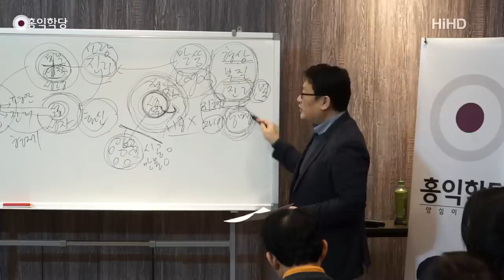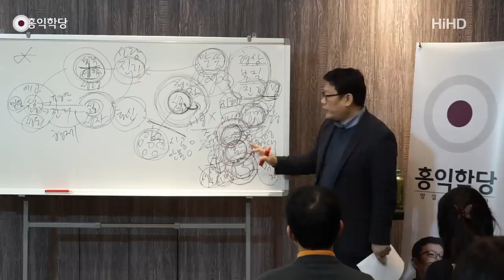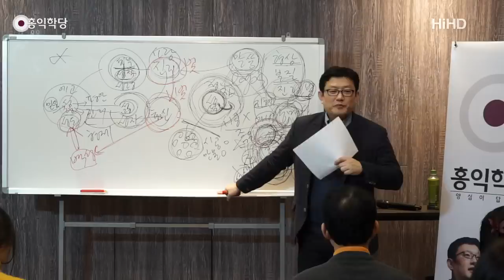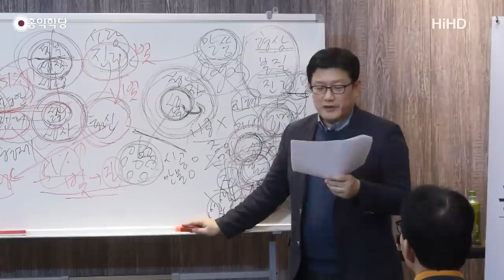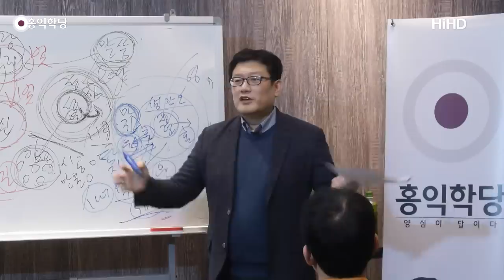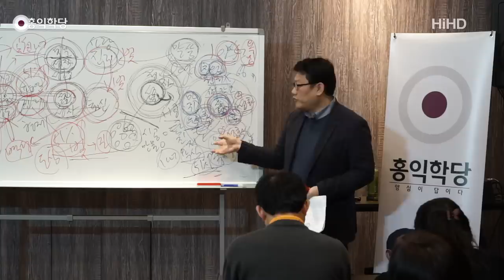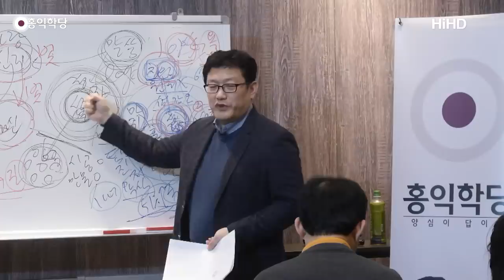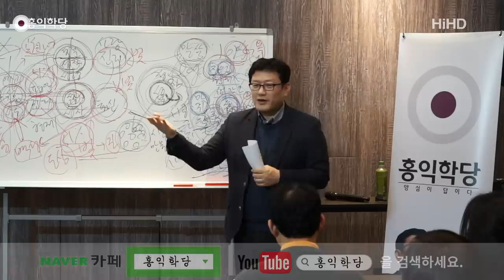[홍익학당] 윤홍식의 요한복음 강의 3강 : 은혜와 진리를 주신 그리스도